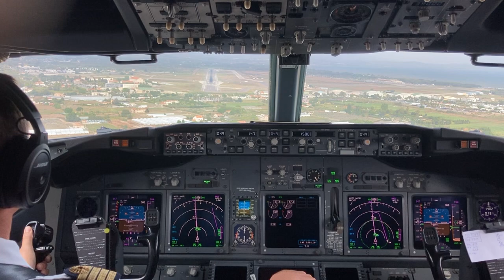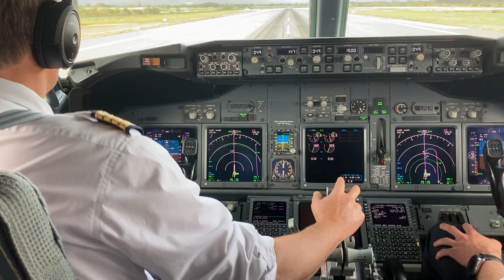Transavia B737-800 atterrissage venteux Toulon-Hyères (windy cockpit landing)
TO7364 Brest-Toulon
Guipavas (LFRB) - Hyères - Le Palyvestre (LFTH)
Boeing 737-8GP (F-HUYY)

Atterrissage piste 05 (1850m)
Runway 05 landing (LDA: 1850m)

Vent : 080°/25 nœuds, rafales à 30nds
Wind: 080°/25kts, gusting 30kts

Vitesse d’approche : 147 nœuds
VAPP: 147kts

Merci beaucoup à ce sympathique équipage !
Many thanks to this friendly crew!